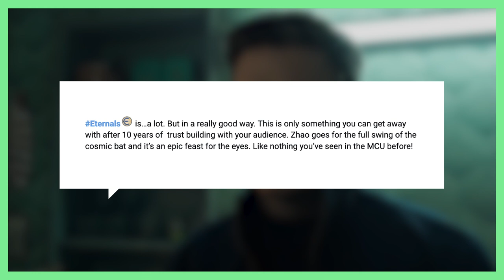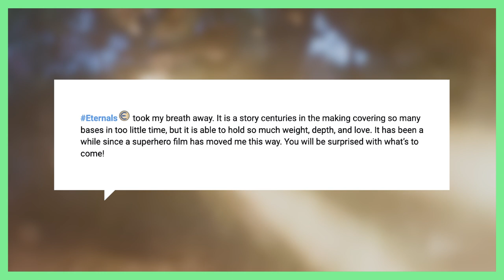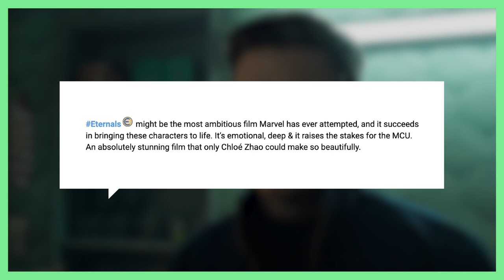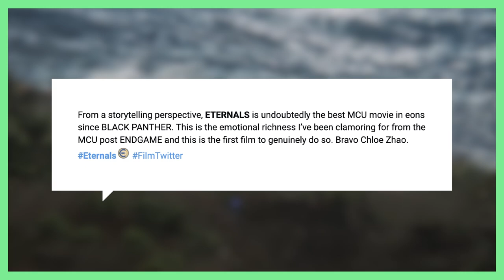Fake "Critics" Are In Love With ETERNALS!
Paid twitter critics are absolute gold. Every time a big new movie comes out, these people come out of the woodwork and pour on the praise with the fake reviews. Eternals is the newest MCU film to get the twitter critic treatment. Some are saying Eternals should win all the Oscars this year. Others are stating it is one of the best MCU movies to-date, rivaling Black Panther in terms of storytelling. I have a hard time believing any of these reviewers are honest. Often times, these early access premieres are given the full red carpet treatment and told not to say anything negative about the movie. Today I'm reading off a few of my favorite Eternal reviews and we will look back on this next month when the movie releases and see how honest they were being.